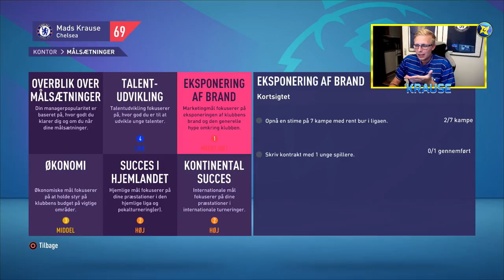SERIEN VENDER TILBAGE! - KONGERNE AF PREMIER LEAGUE #10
Nu er det for alvor blevet tid til at få afsluttet den her serie!

Tak! :)